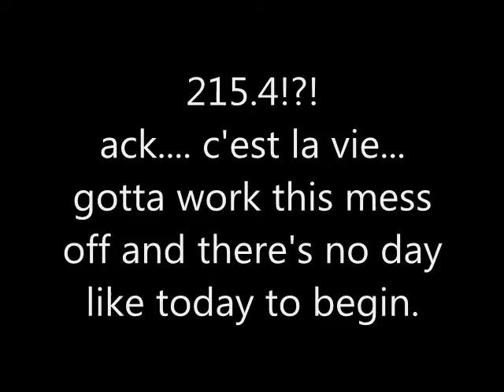UPDATE: Francesca lives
Just a quick update on my whereabouts and why I've been M.I.A...

if nothing else the moral of the story is cheesecake is evil.. even when it comes from the heart lol

I will be vlogging again every Friday, no more of my procrastinating nonsense.  Life has been great this year so far except for the weight gain, but if all i have to complain about in life is my weightgain then there are at least plenty other aspects in life for which i am blessed.   :0)   This is me getting back on that bandwagon!!